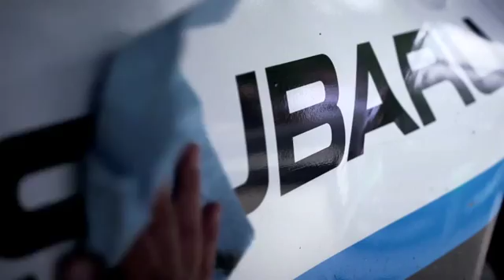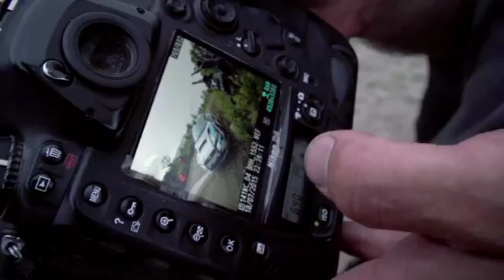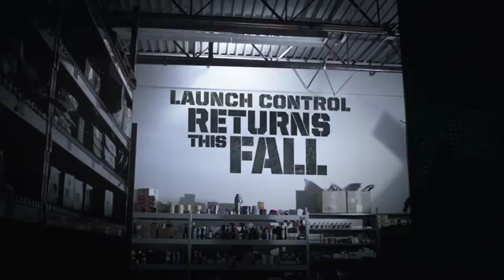Launch Control – Season 3, Episode 8 – “The Maine Event: Part 2”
Billed as the biggest showdown of the year, Subaru Rally Team USA has a big challenge on their hands at the New England Forest Rally in Maine. Day Two brings dark clouds, slippery conditions, and a tenuous lead to preserve. Travis Pastrana and Chrissie Beavis return to action today. Down in fifteenth place, they have a mountain to climb. It’s all or nothing on the final day of the rally, for outright victory and a climb back to the podium.